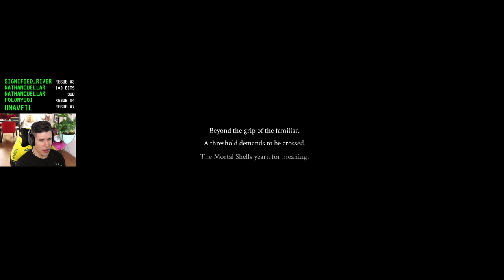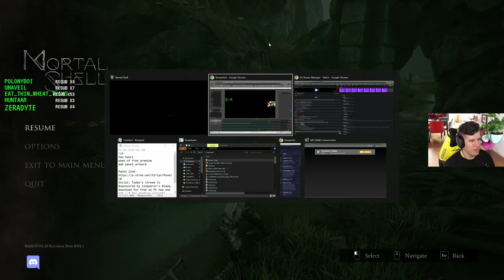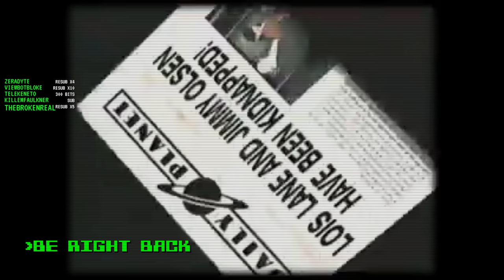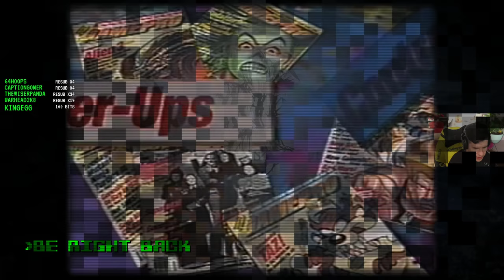Big, angry boys - Lawrence Plays Mortal Shell Demo